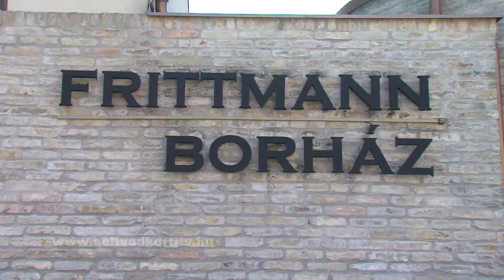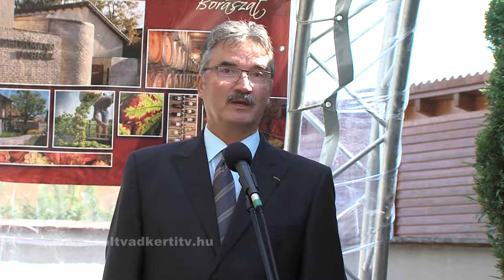A soltvadkerti Frittmann borászat nyerte az Év Pincészete díjat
A Frittmann Borászat Magyarország legnagyobb borvidékén, a Kunsági Borvidéken, 50 hektáron készíti számtalan hazai és nemzetközi borversenyen arany- és nagyaranyéremmel elismert világszínvonalú borait, habzó borait és különleges, ezerjóból készült pezsgőjét.